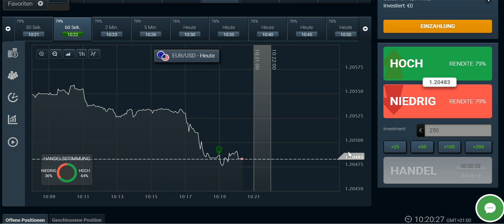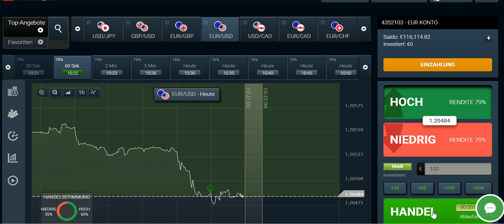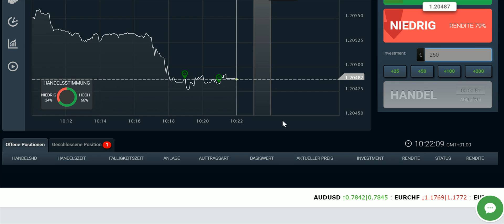Schnell Geld verdienen 158 Euro Gewinn in 3 Minuten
Was ich dir biete:

- persönlicher Kontakt über Skype und Teamspeak Live Trading Jetzt bei einem meiner Partnerbroker anmelden und meine Erfolgsstrategie sichern.

Empfehlenswerte Lektüre:

Technische Analyse der Finanzmärkte Was ich dir biete

- persönlicher Kontakt über Skype und Teamspeak Live Trading Mache aus 1 Euro 70,000 Euro und mehr: